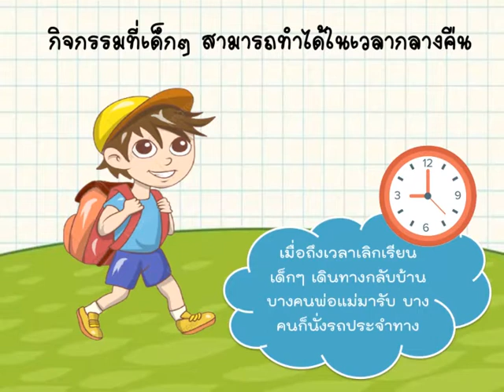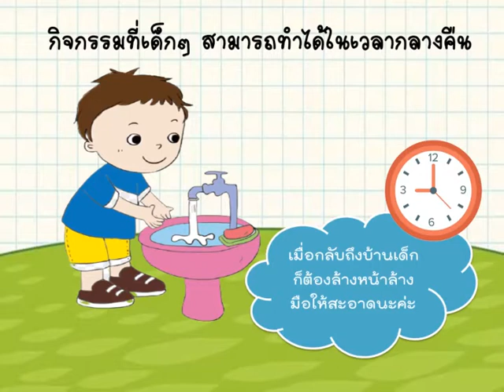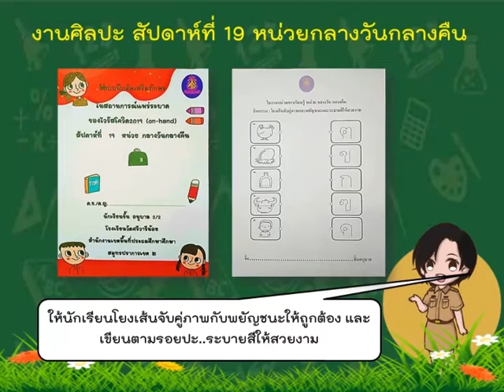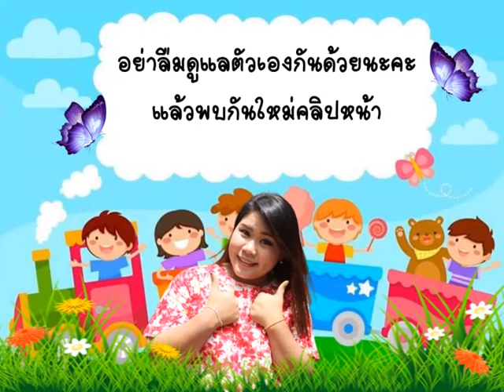[Ep.111] "กลางวัน กลางคืน" อ.2/2 - ว่าที่ ตร.หญิงแอน กัณหา